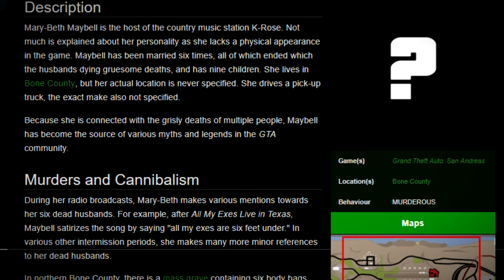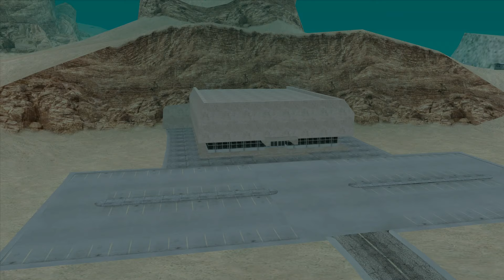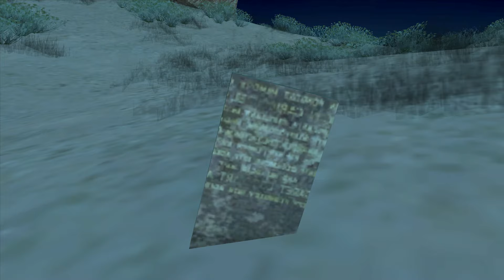MISTERIO RESUELTO! La Fosa Común del Gta San Andreas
Este es el vídeo mas completo que encontrarás sobre este misterio, mucha información recopilada de foros, hipótesis personales y vídeos de youtube, ayudaron a formular esta gran vídeo respuesta, para enseñar la verdad de este gran misterio de este juego, disfrutenlo !

Salu2